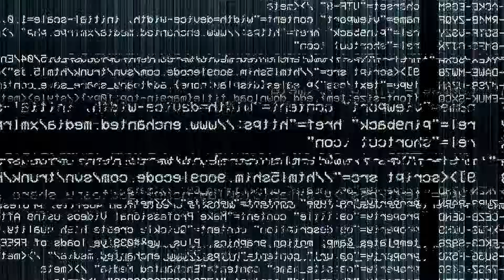TOP 10 AWKWARD MOMENTS I HAD in PRISON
I unfortunately have been to prison not once but twice, and today I will breakdown some of the most embarrassing and or awkward moments I ever had in lockup.